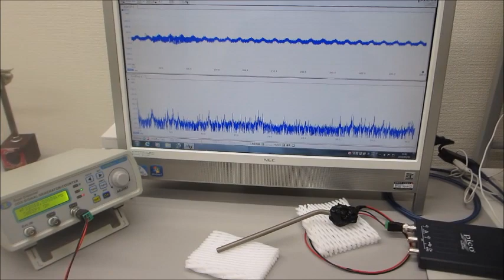オリジナル超音波実験（超音波システム研究所）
この動画は
超音波発振プローブによる超音波の送受信を
叩くように接触する方法で行った場合の
ダイナミックな伝搬現象を、観察・測定している様子です

２００ＭＨｚ以上の超音波伝搬現象による表面改質処理